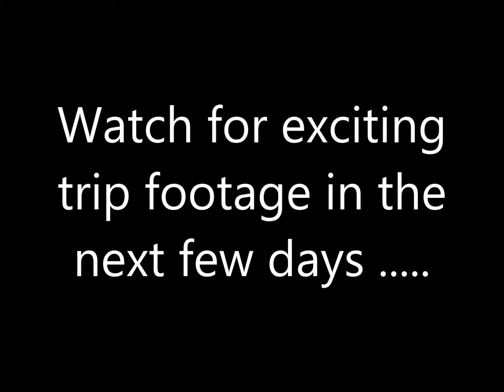Daily Vlog Day 30 Experimental Homesteader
Welcome to the Daily Vlog Day 30 with your hosts Sheri Ann Richerson from ExperimentalHomesteader.com and Jeffrey Rhoades. Join us each day as we travel, have fun and talk about new or interesting things we experience.